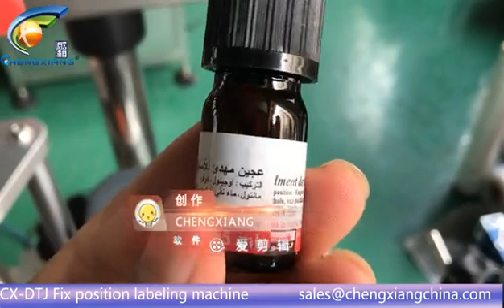CX-DTJ 5ml essential oil labeling machine,round bottle labeling machine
Model: 5ml essential oil labeling machine,round bottle labeling machine
Annie
Sales Executive
Skype:cn.chengxiang
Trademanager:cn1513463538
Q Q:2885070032